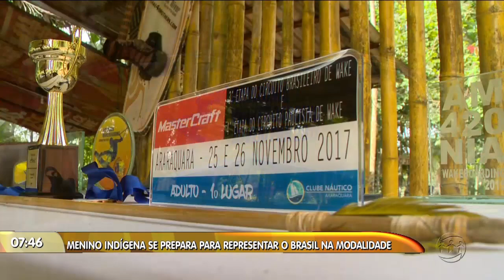MANHÃ NO AR - 4º Bloco - 28/02/18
Assista ao quarto bloco do programa Manhã no Ar desta quarta-feira. O Manhã no Ar é exibido às 06h (horário Manaus) de segunda a sexta, na TV A Crítica (canal 04 | NET 514) e pelo aplicativo A Crítica Play.